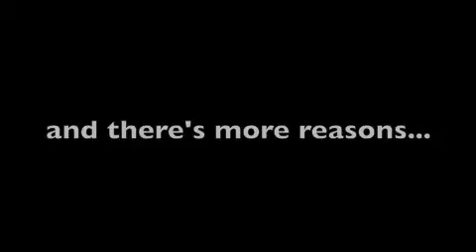Kris and Corrine , 1